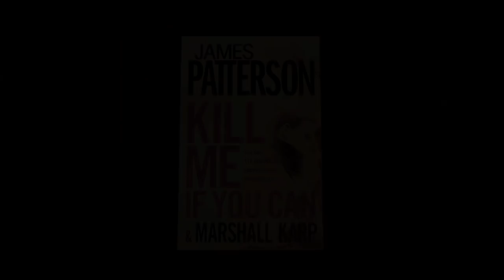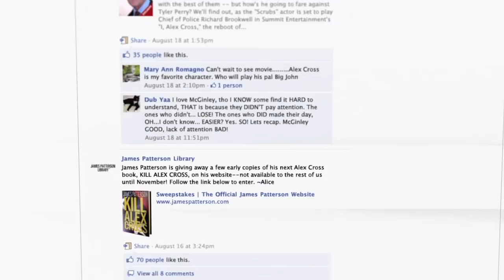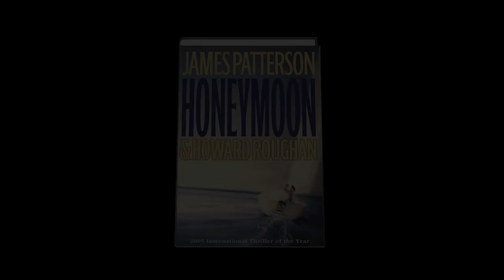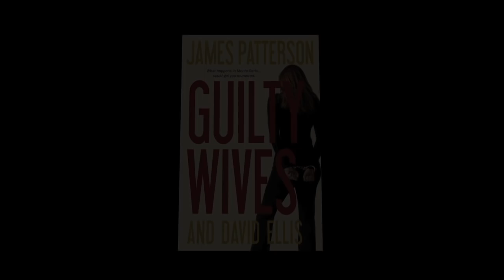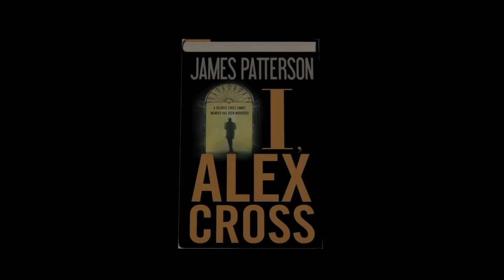James Patterson: What I've Learned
James Patterson talks about his writing technique, what he's yet to accomplish, and how his first novel, THE THOMAS BERRYMAN NUMBER got turned down by 37 publishers.

and other James Patterson books at the Literary Guild.